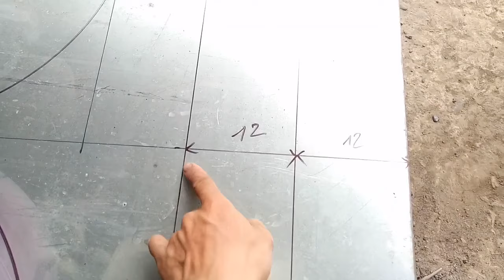Máy chém chuối,chém cỏ tự chế (phần 1:bản vẽ+hàn thùng)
ở video này mình hd các bạn cách làm phần thùng của máy, các bạn có thắc mắc gì để lại nhận xét nhé. nếu quan tâm hãy theo dõi tiếp các phần sau nhé.